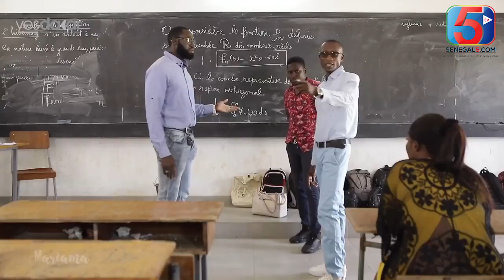Mariama Saison 01 - Episode 0 ( Décortique Long Métrage)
Senegal5 présente Mariama Saison 01 - Episode 0 ( Décortique Long Métrage).